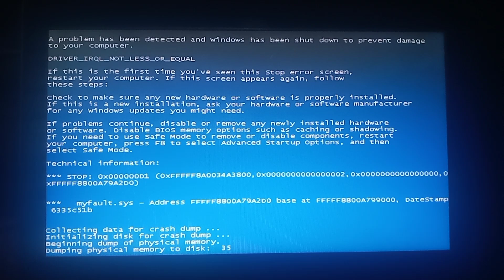Block Blast Game Over Has BSOD Again